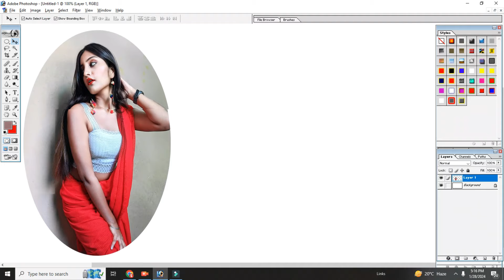The Beautiful Removing Background Wite Crop Photo By Edit Pic Hd